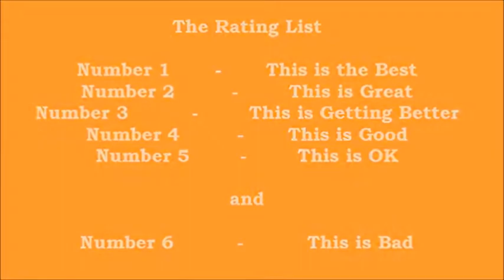Doctor Who - Aliens of London & World War Three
The Doctor and Rose, have to safe London from Aliens.